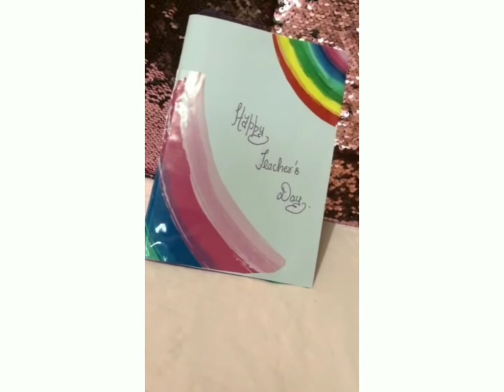Teachers Day card idea | Japneet Narang Vlogs